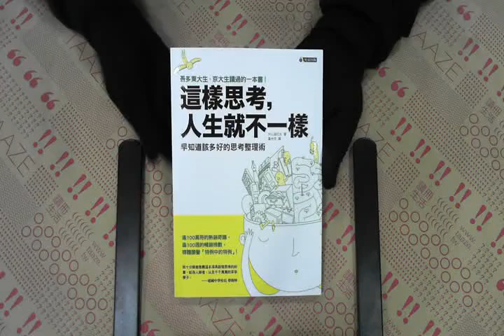TAAZE｜這樣思考，人生就不一樣早知道該多好 ... 二手書書況 9861371176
TAAZE｜讀冊生活網路書店「這樣思考，人生就不一樣早知道該多好的」，找二手書請至